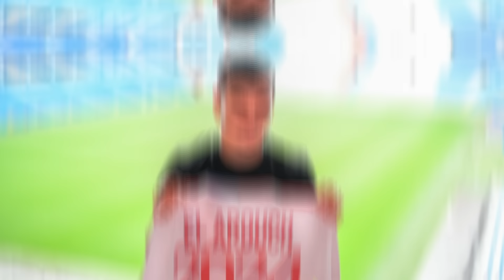🚨BOTAFOGO ACERTA CONTRATAÇÃO DE EL AROUCH, JOIA DO LYON | ARTUR JORGE FALOU SOBRE COPA DO BRASIL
B&B HOTEL

TELEFONE WHATSAPP HOTEL B&B NILTON SANTOS 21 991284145

Leonardo Dantas

Thiago Quintela

Pedro Brandino